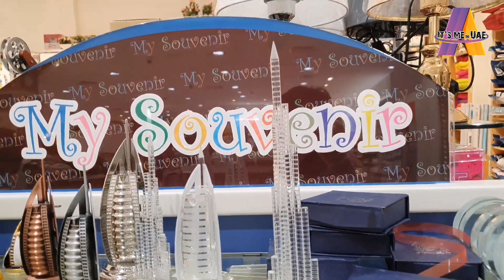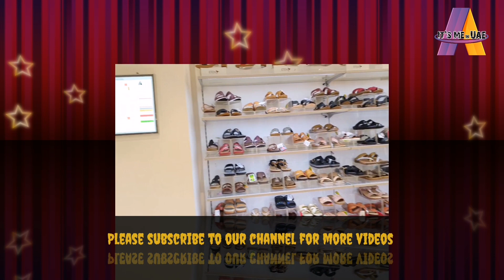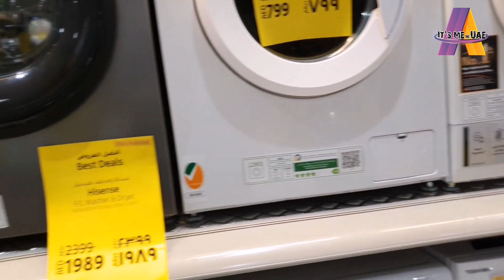Dubai shopping madinazayadshopping center abudhabi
Dubai shopping madinazayad mall abudhabi